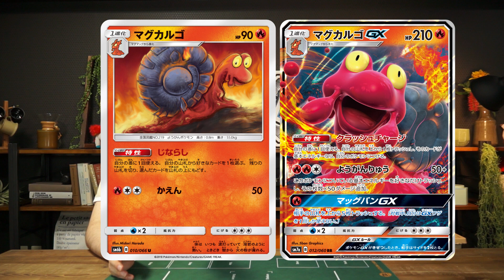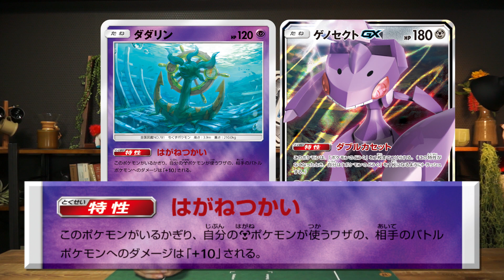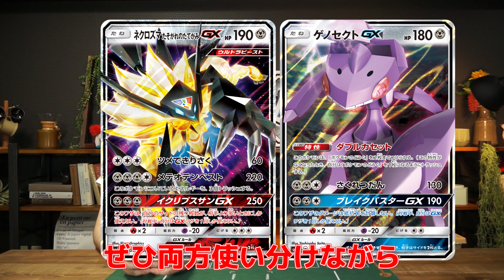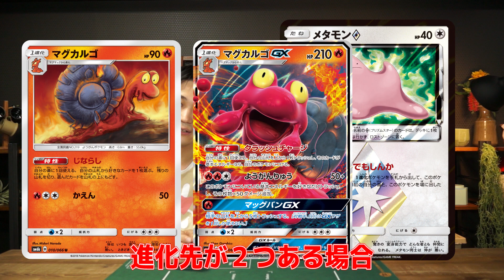【公式】マグカルゴGX＆ゲノセクトGX徹底解説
今回解説するのはマグカルゴGX &ゲノセクトGX！